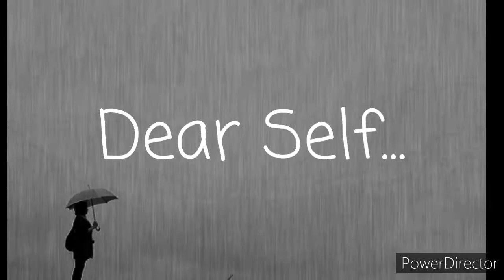A Celebration of Love 2021!